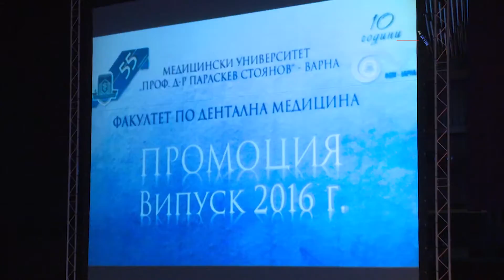Тържествена промоция на випуск 2016 на Факултета по дентална медицина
Абсолвентите от шестия випуск на факултета по дентална медицина в Медицински университет - Варна получиха дипломите си на тържествена промоция, която се състоя във Фестивалния и конгресен център. По традиция абсолвентите  положиха заедно хипократовата клетва, за вярност към професията, която се произнася от всички техни колеги по целия свят.